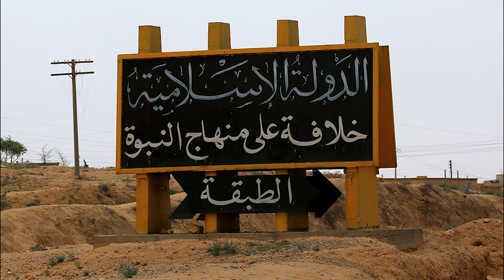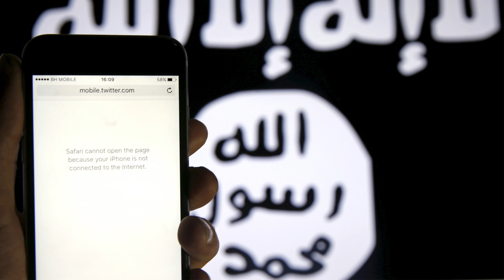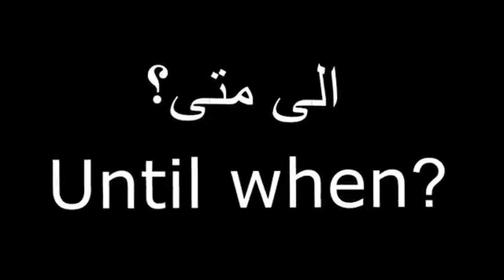213 - السياسة العالمية لمنطقة الشرق الاوسط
السياسة العالمية لمنطقة الشرق الاوسط
00:00
10:00
20:00